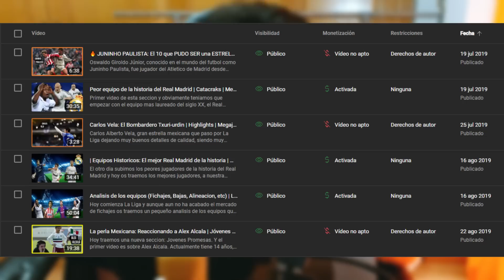MEGARECOPILACION 🎊 ¡¡ESPECIAL 100.000 SUSCRIPTORES!! 🎊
🔥 Video recopilacion con algunos de los mejores momentos del canal durante el camino a los 100.000 Suscriptores. Mil gracias a todos.

megarecopilacion
especial 100.000 suscriptores
100 000 suscriptores
placa youtube 100k
mega jotta martinoli
mega jotta pelusa caligari
mega jotta mejores momentos